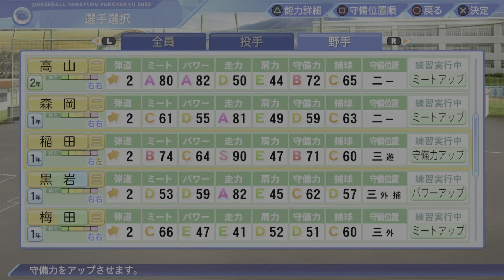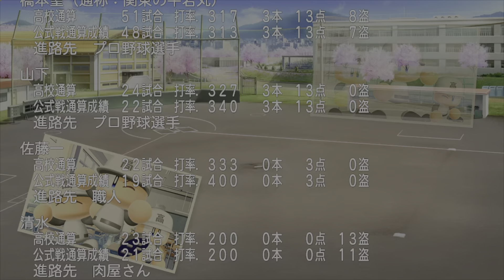【栄冠ナイン】新入生スカウト神回爆誕！全国大会優勝準優勝の最強四天王がやばすぎた！【パワプロ2023 親不孝編part129】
真弓明信さん　ex阪神タイガース 埼玉西武ライオンズ
岡田雅利選手　埼玉西部ライオンズ
オコエ瑠偉選手 読売ジャイアンツ ex東北楽天ゴールデンイーグルス
ダルビッシュ有選手
浅尾拓也さん

1stMV 文部科学省主催トビタテ留学japan日本代表プロジェクト主題歌 新生活応援ソング「To be ambitious」